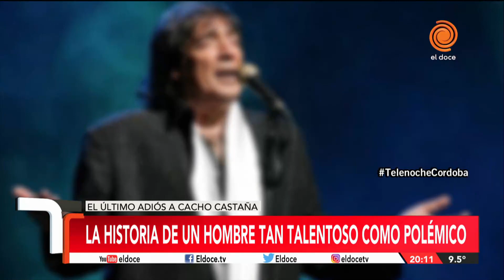La muerte de Cacho Castaña: un repaso por su vida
A los 77 años murió Cacho Castaña. El músico y cantante, ícono de la música popular porteña falleció a causa de una afección pulmonar, después de permanecer internado varios días. Un repaso por la vida y  la carrera de un artista tan indiscutido como polémico.